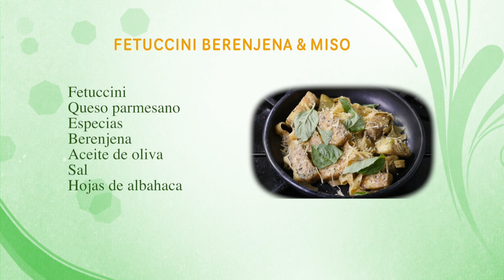Como Preparar Fettuccine de Berenjena y Miso - CocinaTv por Juan Gonzalo Angel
La pasta es uno de esos platos que por lo menos en mi casa, se siguen consumiendo en tanto en invierno como en verano, así que no me canso de buscar nuevas propuestas, como estos fettuccine con berenjenas gratinadas y tomates, en esta ocasión un plato ligero y para cuando no apetece carne.

Lo ideal es que la salsa la preparéis con unos buenos tomates de huerta, llenos de sabor, pero sino podéis recurrir a tomate en conserva aunque en este caso la salsa no será tan aromática.